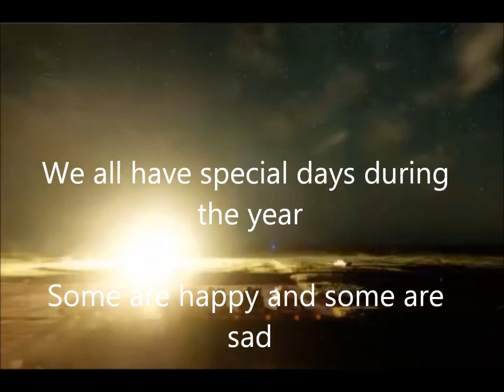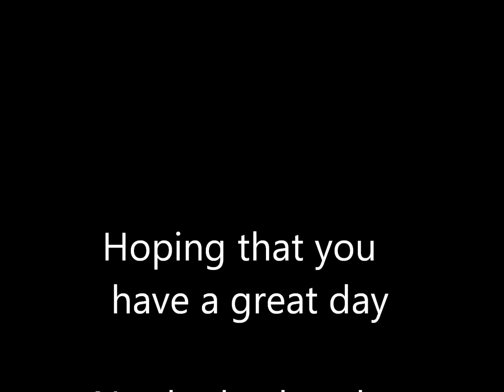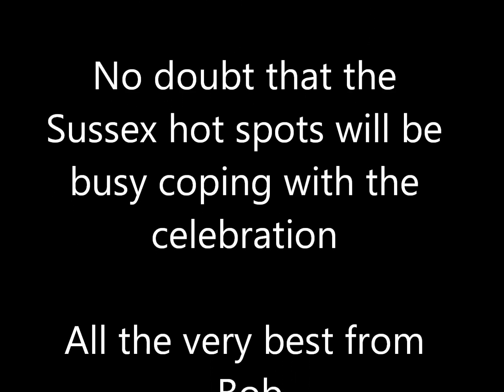Happy Birthday Mick Turner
Is there something special going on today then?